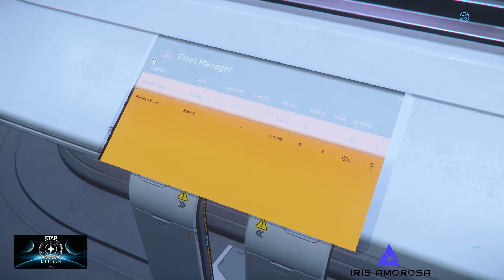StarCitizen, Bugs et Crash du matin repart bon train.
Pour jouer à Star Citizen et bénéficier de mon code de parrainage (STAR-WPWW-ZW3M), créez-vous un compte en cliquant sur ce lien :
Iris Amorosa 427

Musiques:
Living Pulse - Midnight Train
Perfect Muse - Black Goldie
Manos Mars - The Tunning